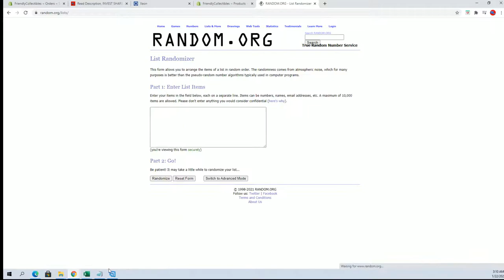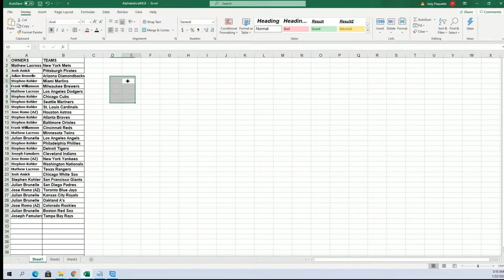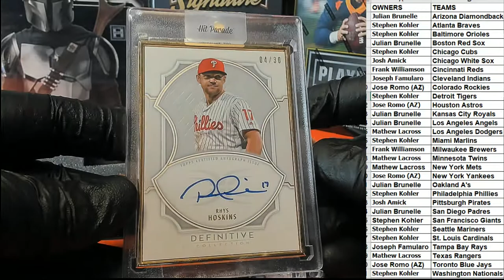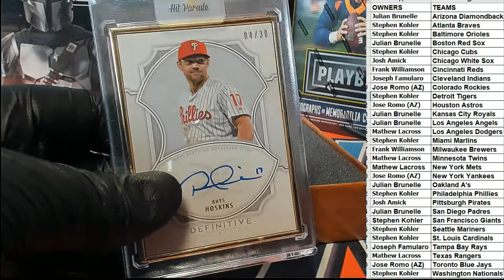2020 Hit Parade Baseball Limited Edition Series 34 ID SER34HPLMTDBB104